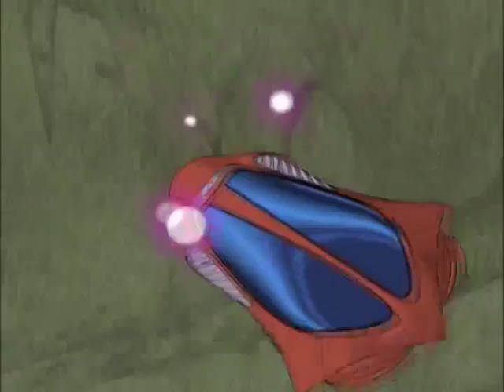Face a Face com o Inimigo